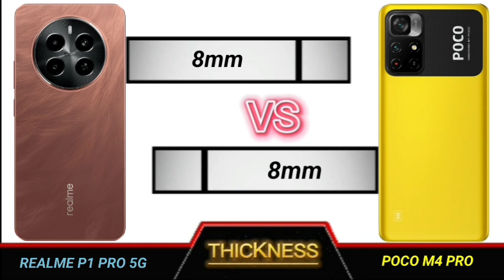realme p1 pro 5g vs poco m4 pro full comparison.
Technical Videos.

YOUR QUERIES
Realme p1 pro 5g pro review
Realme p1 proreview tamil